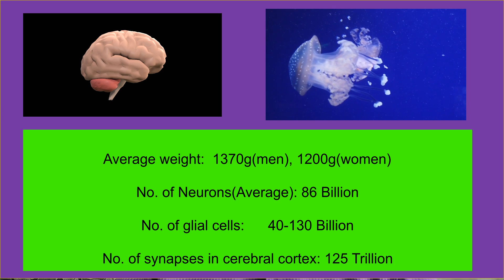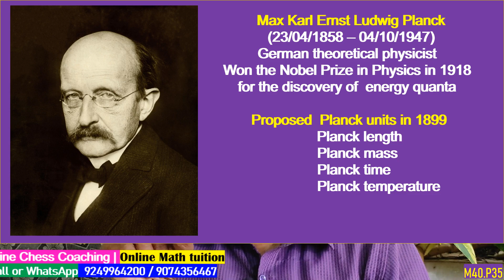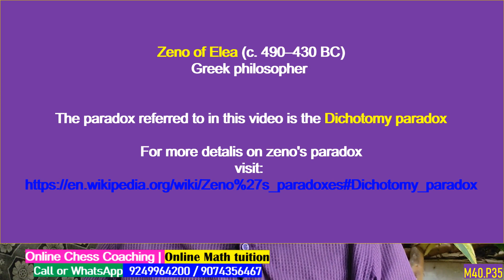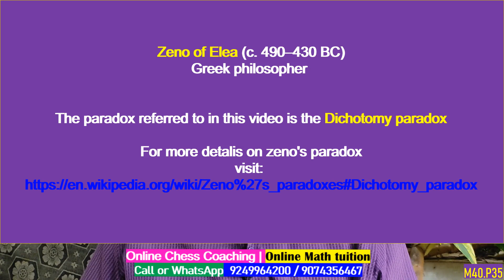സിദ്ധികള്‍ - എപ്പോള്‍? എങ്ങനെ? | Psi Experiences - When & How |Prof.V.George Mathew, Ph.D.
Videos Published in this series ( in Malayalam)